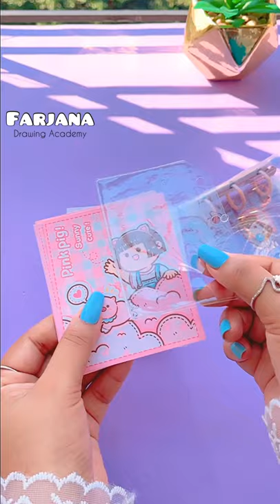Kawaii Stationery | Likable Mini Loose-Leaf Notebook, stickers pendant cute portable Notepad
Likable Mini Loose-Leaf Notebook free stickers pendant cute portable Notepad Kawaii Stationery

Cost of  This Mini Loose-Leaf Note book is 1,177 Taka (BD price) and The conversion value of the US dollar is 14 $

My name's Farjana , and on this channel I always try to show the easiest way of drawing and Painting. From here you can improve your drawing skills. Hope you enjoy my videos and find them helpful!!